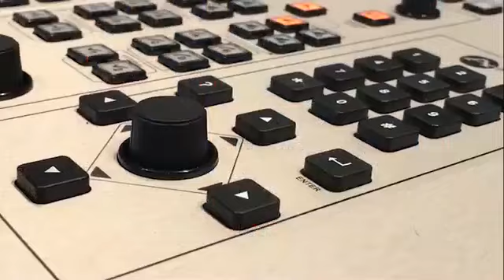Nevada Public Radio - Give Voice Campaign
The mission of Nevada Public Radio’s Give Voice Campaign is to inform, engage, innovate and inspire. Flo Rogers tells us about the campaign, which strives to ensure that Nevada’s story continues to be heard.